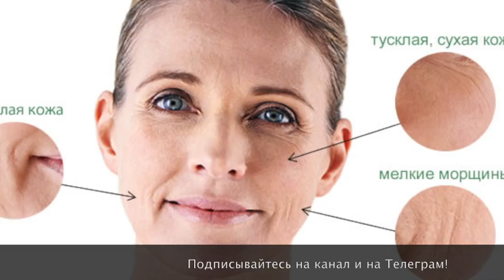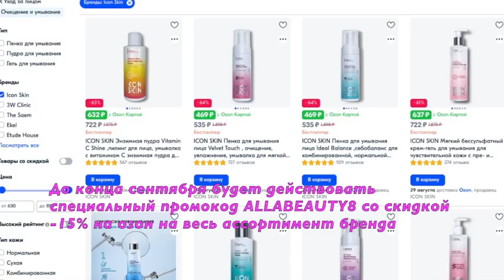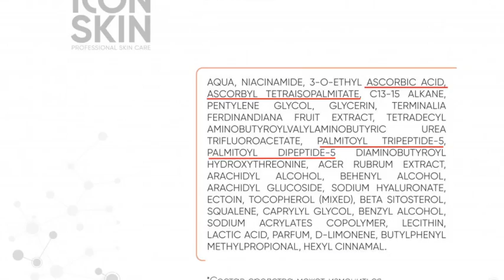Сияющая кожа и цвет лица с ICON SKIN линейка с витамином C и пептидами. И гель от отеков и синевы!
Ловите ссылки!
1. ЭНЗИМНАЯ ПУДРА С ВИТАМИНОМ С
2. ТОНИК-АКТИВАТОР ДЛЯ СИЯНИЯ КОЖИ VITAMIN C ENERGY
3. СЫВОРОТКА C 3D ВИТАМИНОМ С SUPREME GLOW
4. ICON SKIN Крем-сыворотка для кожи вокруг глаз Eyes Yoga

Буду признательна за помощь каналу. Перечислите любую сумму на реквизиты:
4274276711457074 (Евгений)